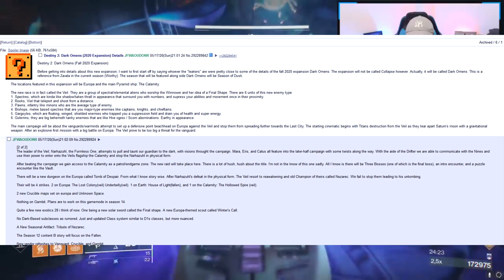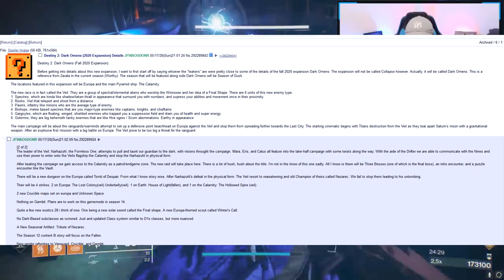[DESTINY 2] DESTINY DARK OMENS - NOUVEAU LEAK !